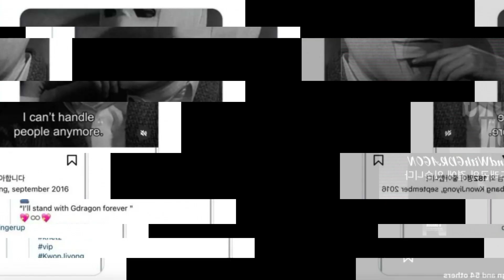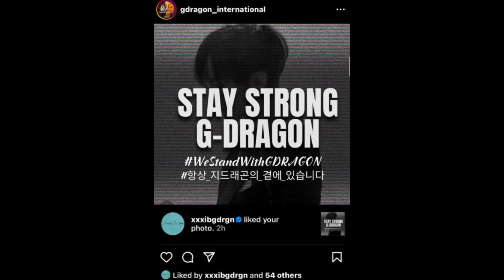จีดราก้อน เคลื่อนไหวบ่งบอกสภาพจิตใจ หลังตกเป็นข่าวเรื่องยาเสพติด